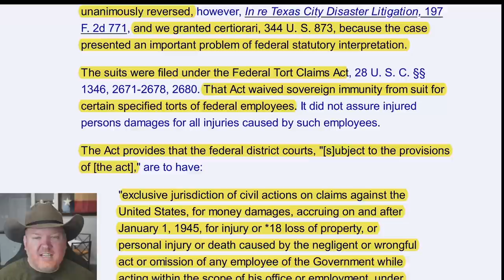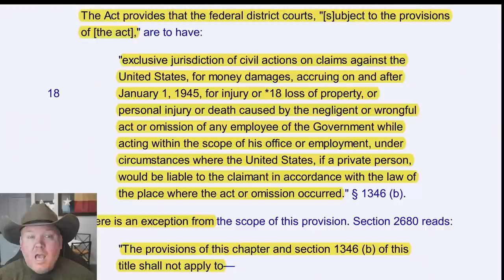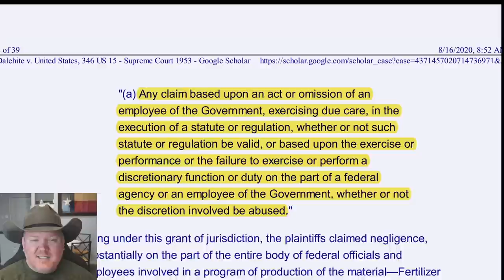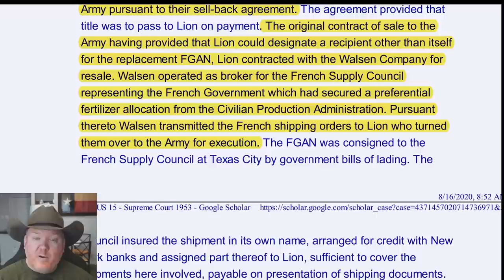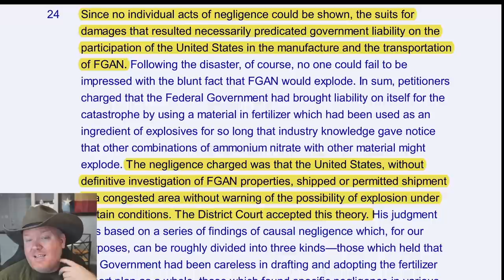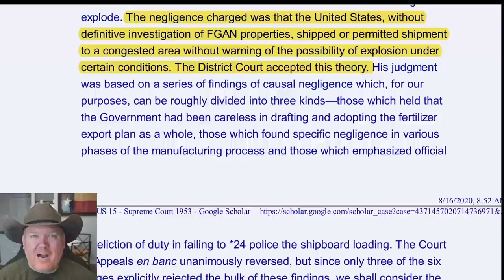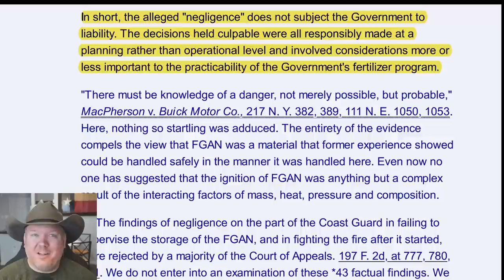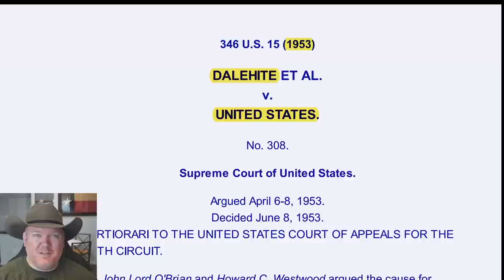Explosion in Texas, but you can't sue the government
In 1947, there was an explosion of  ammonium nitrate that killed nearly 500. The disaster drew the first class action lawsuit against the United States government, on behalf of 8,485 victims, under the 1946 Federal Tort Claims Act.  In today's case, we review the law, and why the federal government could not be sued for the damages that occured.